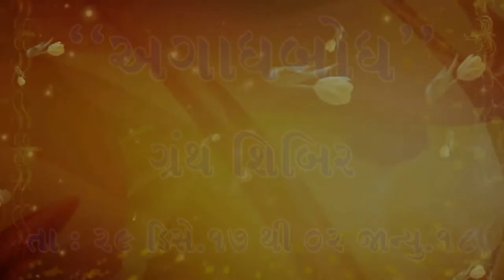AghdhBodh GS Part 10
"Sat Kaival Saheb", to all Nemi Premi Gyan Sampraday's devotees...

Now Available our Official Website.

||Sat Kaival Saheb|| - || Mahibij Vrat Karo || - || Gurujini Nishra Bharo ||
|| Paramguru Shrimat Karunasagro Vijayte ||
|| Nemi Sahu Sagaa Bane, Sahu Sagaa Nemi Bane ||